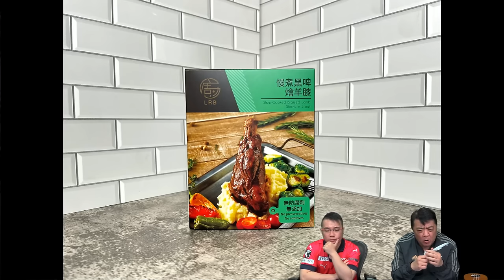啤梨頻道 20240426 P5 林憶蓮Happy Birthday！邁向60的Sandy仍Eatable/中國泳手藥檢風波｜世界反禁藥組織邀瑞士檢察官審查處理手法/吳安儀代桌球發聲望改被體院降格命運